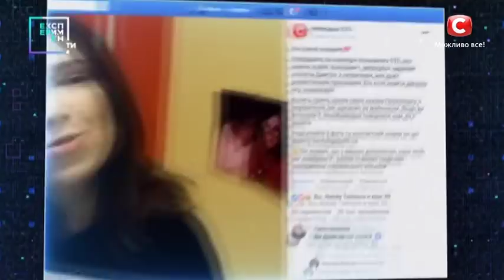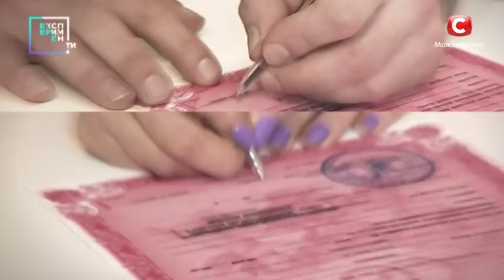Арифметика любви: возможно ли создать идеальную пару? — Эксперимент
Во 2 выпуске проекта ЭксперименТЫ от 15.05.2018 вас ждет продолжение уникального эксперимента. Наша цель – создать идеальную пару. И сейчас мы проверяем реальность любви с первого взгляда. Наши герои Илья и Яна уже после нескольких часов знакомства согласились пожениться. Но влюбленные даже не догадываются, что это лишь проверка готовности к серьезным отношениям. Сегодня их ждет первая брачная ночь в новом доме. И очень скоро круглосуточное наблюдение станет для этой пары наименьшей проблемой…
Не пропустите – ЭксперименТЫ выпуск 2!